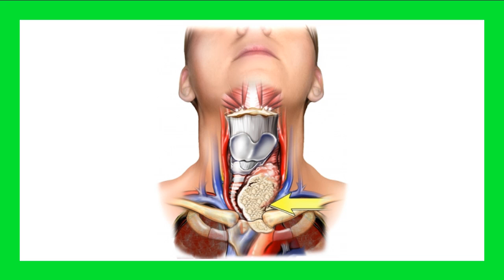Papillary Thyroid Cancer | Symptoms, Treatments, and Prognosis for Papillary Thyroid Cancer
Papillary Thyroid Cancer | Symptoms, Treatments, and Prognosis for Papillary Thyroid Carcinoma, all about Papillary Thyroid Cancer.

Papillary thyroid cancer (also sometimes called papillary thyroid carcinoma) is the most common type of thyroid cancer. You may have even heard your doctor talk about metastatic papillary thyroid cancer ("metastatic" means that it has spread beyond your thyroid gland). This article will focus on papillary thyroid cancer basics, including papillary thyroid cancer symptoms, treatments, and prognosis

Papillary thyroid carcinoma is the most common thyroid cancer. About 80% of all thyroid cancers cases are papillary thyroid cancer.1 What are some papillary thyroid cancer signs and symptoms? Papillary carcinoma typically arises as an irregular, solid or cystic mass that comes from otherwise normal thyroid tissue. This cancer has a high cure rate with 10-year survival rates for all patients with papillary thyroid cancer estimated at 80% to 90%. Cervical metastasis (spread to lymph nodes in the neck) are present in 50% of small papillary carcinomas and in more than 75% of the larger papillary thyroid carcinomas.

The presence of lymph node metastasis in these cervical areas causes a higher recurrence rate but not a higher mortality rate. Distant metastasis is uncommon, but lung and bone are the most common sites if the papillary carcinoma does spread. Tumors that invade or extend beyond the thyroid capsule have a much worse prognosis because of a high local recurrence rate.

But what do doctors look for to diagnose papillary thyroid cancer?

Characteristics of Papillary Thyroid Cancer

Peak onset ages are 30 to 50 years old.
Papillary thyroid cancer is more common in females than in males by a 3:1 ratio.
The prognosis directly related to tumor size. (Less than 1.5 cm [1/2 inch] is a good prognosis.)
This cancer accounts for 85% of thyroid cancers due to radiation exposure.
In more than 50% of cases, it spreads to lymph nodes of the neck.
Distant spread (to lungs or bones) is uncommon.
The overall cure rate is very high (near 100% for small lesions in young patients).

Although survival following papillary thyroid cancer (PTC) is high, a small but significant number of recurrences and deaths occur decades after diagnosis, a long-term study has found.

The 3 most commonly cited studies on PTC have median follow-up times of 11, 15, and 15.7 years. In contrast, the new research reports on a median of 27 years of follow-up in a cohort of 269 PTC patients, said Raymon H. Grogan, MD, assistant professor of surgery and director of the endocrine surgery research program at the University of Chicago Medicine, Illinois. He presented the findings this week here at the American Association of Endocrine Surgeons 2013 Annual Meeting.

Papillary thyroid cancer (as is the case with follicular thyroid cancer) typically occurs in the middle aged with a peak incidence in the 3rd and 4th decades. It is more common in women with a F:M ratio of 1:1.6 - 3:1 2.

Papillary thyroid cancer, which is the most common type of thyroid cancer, makes up about 80% of all cases of thyroid cancer. It is one of the fastest growing cancer types with over 20,000 new cases a year. In fact, it is the 8th most common cancer among women overall and the most common cancer in women younger than 25.

Most Patients Survive Papillary Thyroid Cancer Regardless of Treatment

According to a study reported on in the May, 2010 issue of the Archives of Otolaryngology-Head & Neck Surgery, papillary thyroid cancer that has not spread outside the thyroid gland has a generally favorable outcome for patients, whether or not they receive treatment within a year of diagnosis.
According to the study author, "...nearly every thyroid gland might be found to have a cancer if examined closely enough. The advent of ultrasonography and fine-needle aspiration biopsy has allowed many previously undetected cancers to be identified, changing the epidemiology of the disease. Over the past 30 years, the detected incidence of thyroid cancer has increased three-fold, the entire increase attributable to papillary
thyroid cancer and 87% of the increase attributable to tumors measuring less than 2 centimeters."

"Papillary thyroid cancer in general has a very good prognosis... Also, papillary thyroid cancer rates have been rising steadily for several decades worldwide. The combination of these 2 factors means that more and more people will be living with [the diagnosis] for several decades. This is why we think our study is important," Dr. Grogan told Medscape Medical News.